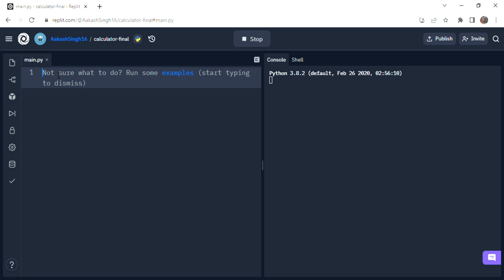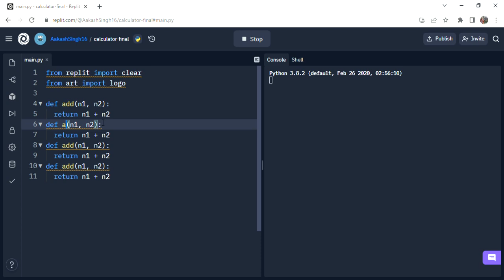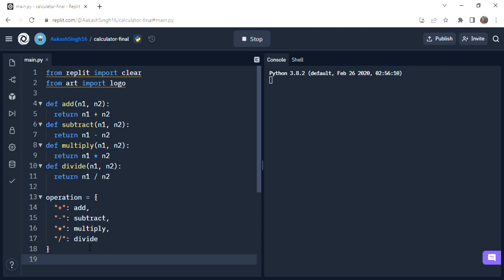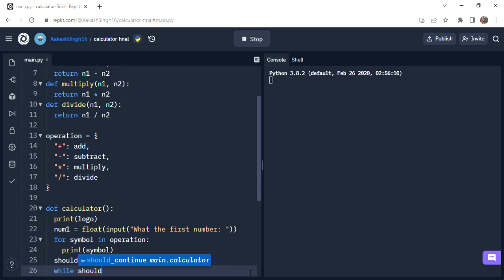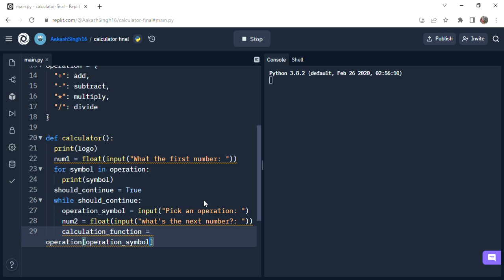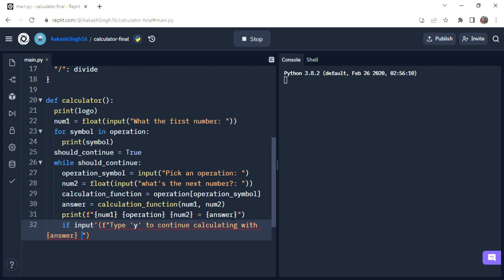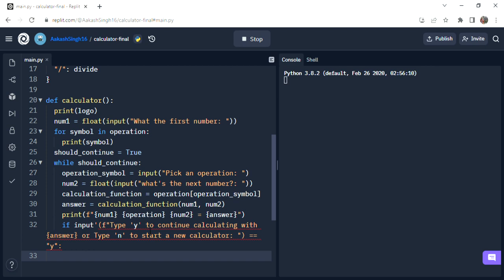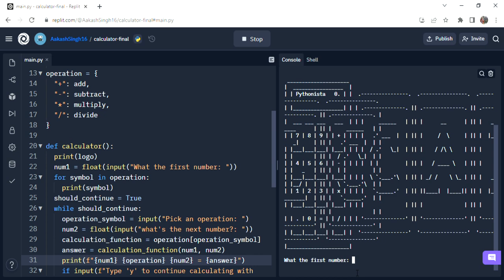Day 10 Project - Calculator